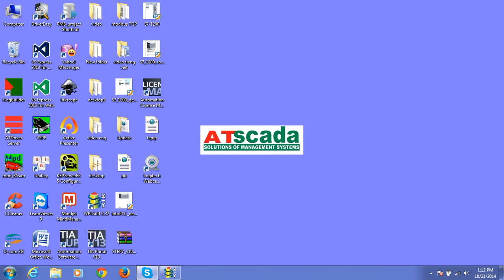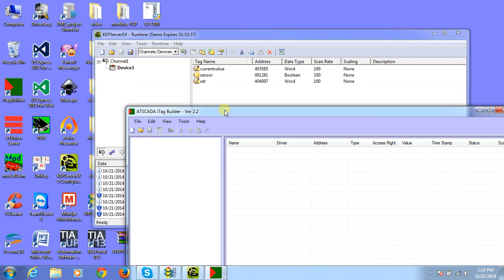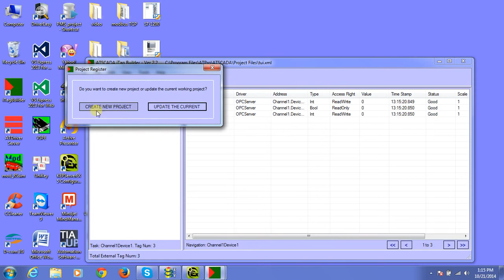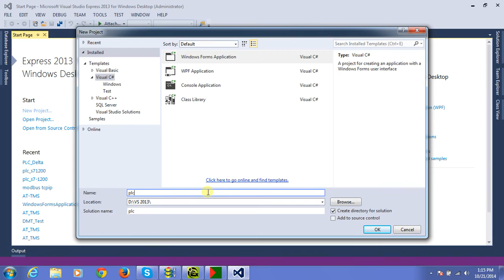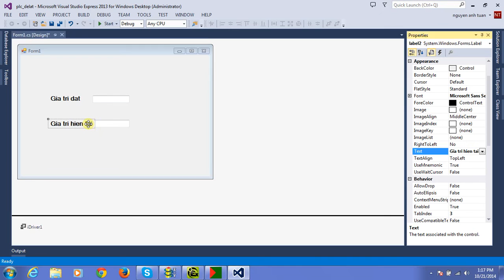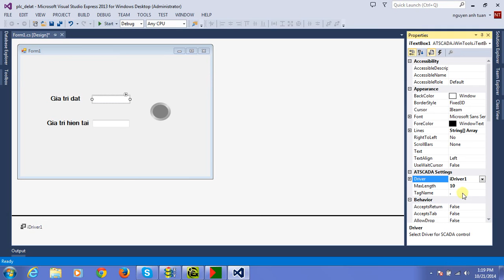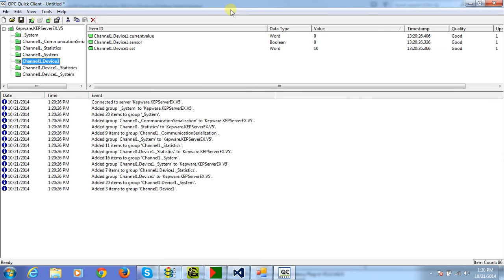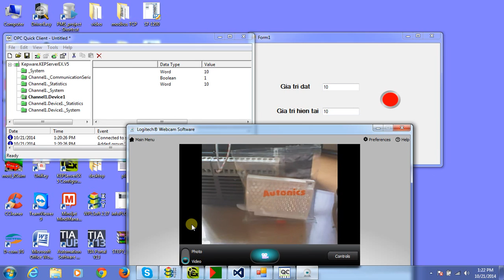ATSCADA APP-KẾT NỐI OPC KEPSERVER VỚI PLC DELTA GIAO THỨC MODBUS ASCII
SỬ DỤNG PHẦN MỀM SCADA ATSCADA KẾT NỐI VỚI OPC KEPSERVER VỚI PLC DELTA GIAO THỨC MODBUS ASCII